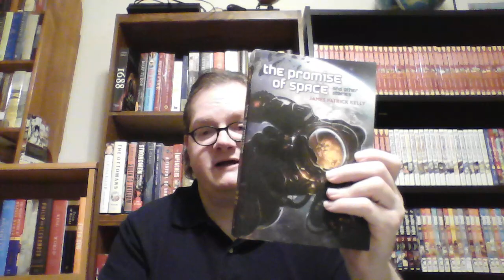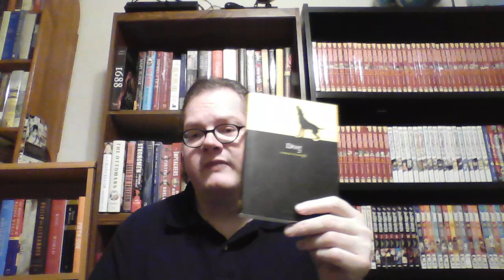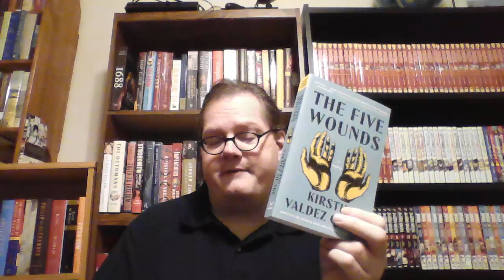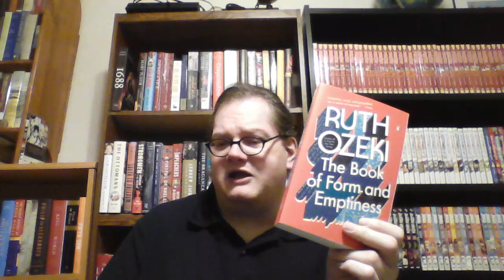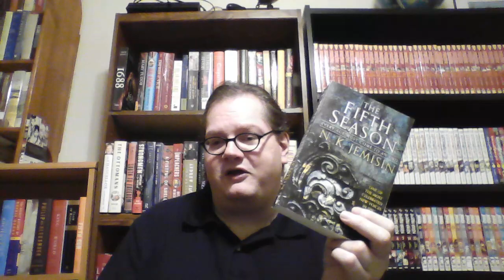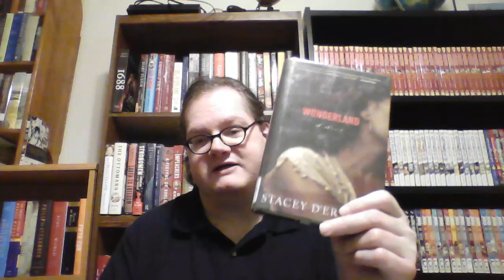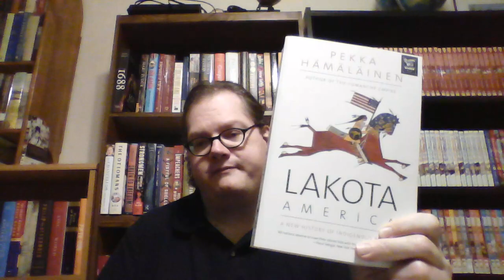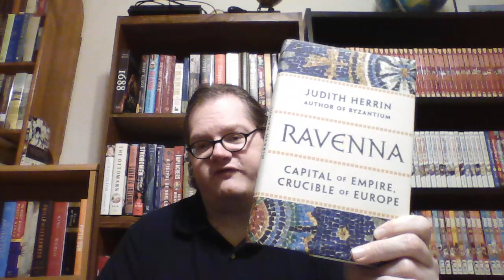Bail Redemption December Wrap Up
The Books:
Ravenna by Judith Herrin
Lakota America by Pekka Hamalainen
Tokyo Revengers by Ken Wakui
The Gardens of the Moon by Steven Erikson
The Promise of Space by James Patrick Kelly
The Fifth Season by N.K. Jemisin
The Lesser Bohemians by Eimear McBride
Lot by Bryan Washington
Wonderland by Stacey D'Erasmo
The Five Wounds by Kirstin Valdez Quade
Dog by Susan McHugh